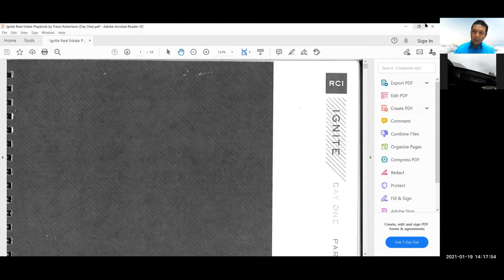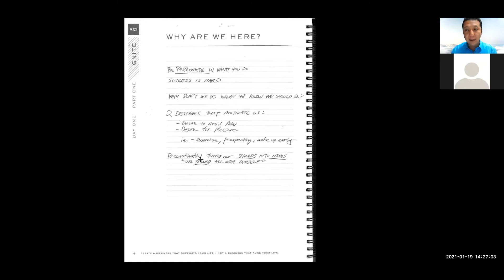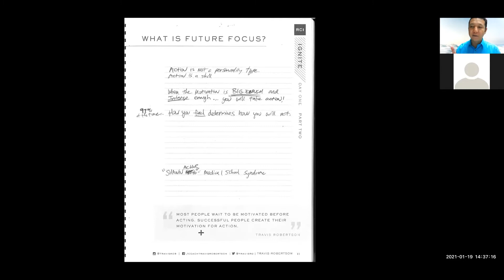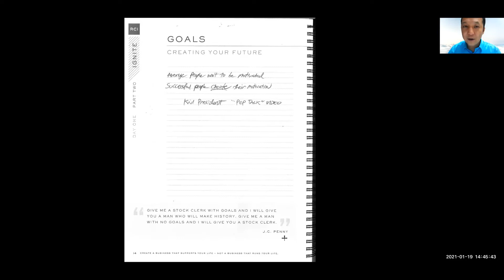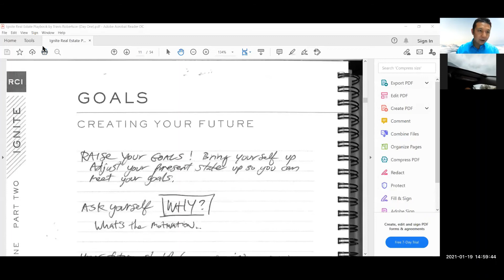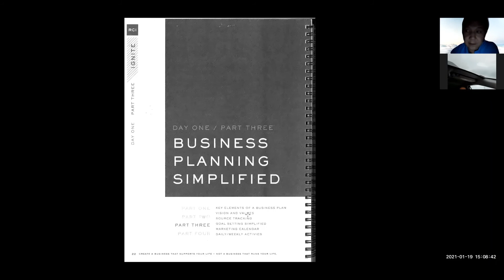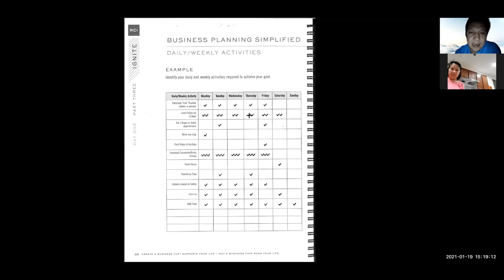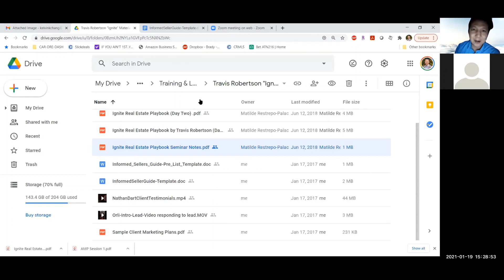2021 Success Planning | Future Focus Mindset & Agent Development & Goal-setting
Today's motivational Success Planning "Business Planning" lesson is truly a great class to remind you about your goals, and hopefully inspire yourself to increase your sales Productivity and set yourself up for success!!  Apologize for the streetwide "blackout" where we lost power and had to continue the class in the dark